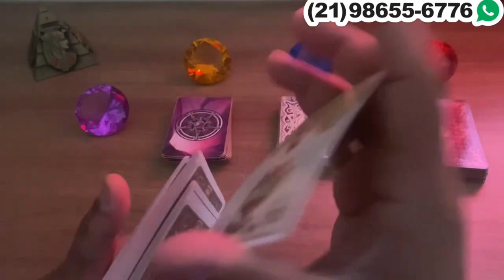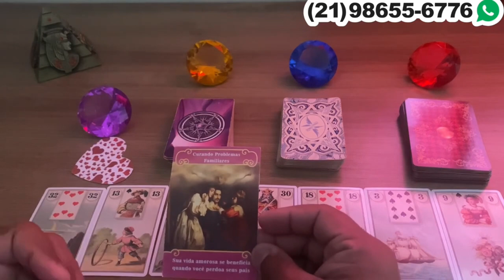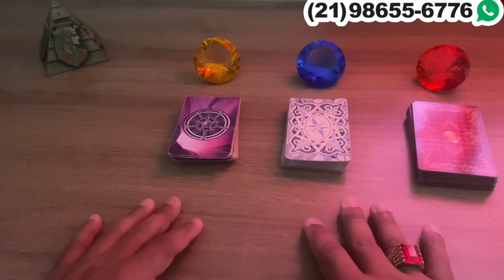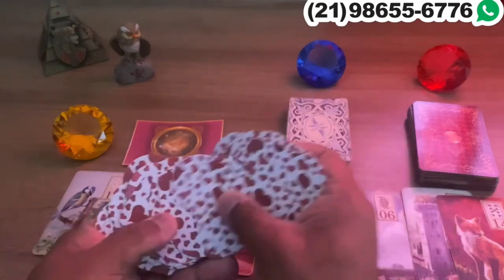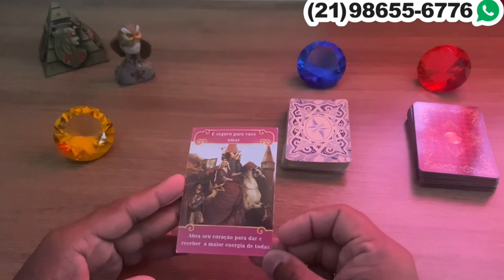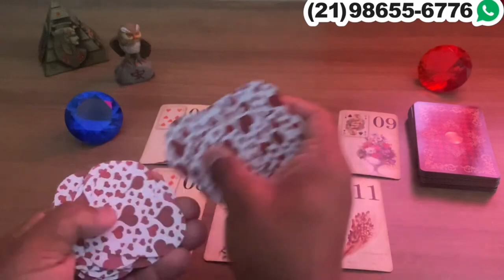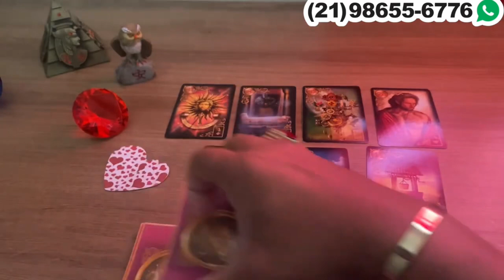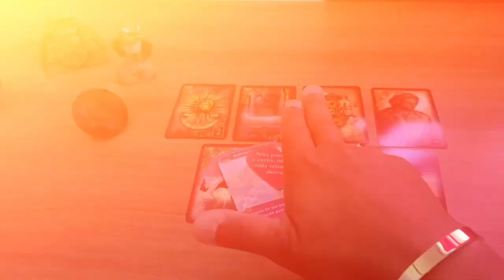Descubra Suas Respostas Com o Tarot Responde 🔮 | Previsões Diárias e Interativas